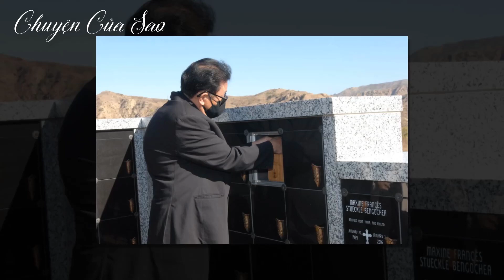Tro cốt cố nghệ sĩ Chí Tài đã an vị tại nghĩa trang Holy Sepulcher Cemetery | Chuyện Của Sao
..."Anh trai cố nghệ sĩ Chí Tài thông tin, gia đình cùng bạn bè thân hữu đã tham dự buổi thực hiện nghi thức làm phép và an vị tro cốt cố nghệ sĩ Chí Tài tại nghĩa trang Holy Sepulcher Cemetery (Mỹ) lúc 11h sáng 22-12.

Ca sĩ Phương Loan không giấu được xúc động trong suốt quá trình thực hiện nghi thức an vị. Chị chính là người đã đặt hũ tro cốt của chồng vào nơi an vị.

Người thân, bạn bè lần lượt chạm tay vào hũ tro cốt như lời chào tạm biệt cố nghệ sĩ Chí Tài về nơi an nghỉ cuối cùng.

Ông Chí Thiện cũng đã chia sẻ album ảnh toàn bộ quá trình lễ an vị của em trai lên Facebook, để thông tin đến khán giả ái mộ cố nghệ sĩ Chí Tài rằng anh đã được về đến chốn bình yên. "

© Bản quyền thuộc về YT Chuyện Của Sao.
© Copyright by Chuyện Của Sao - Do not Reup.